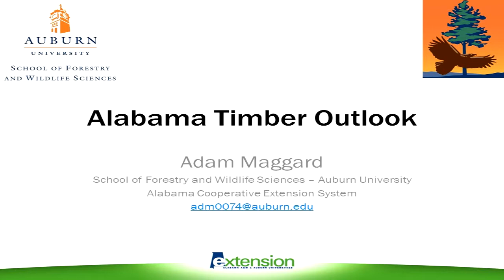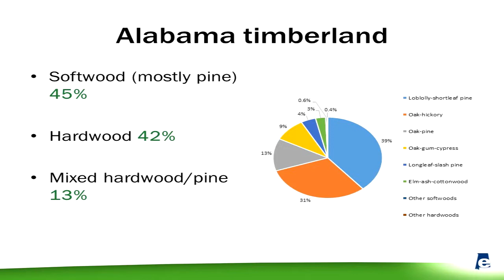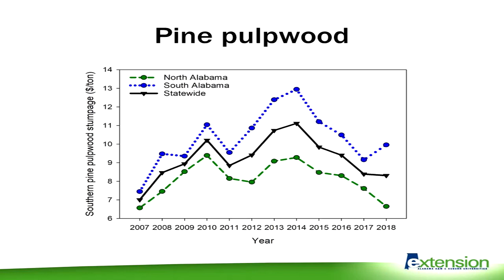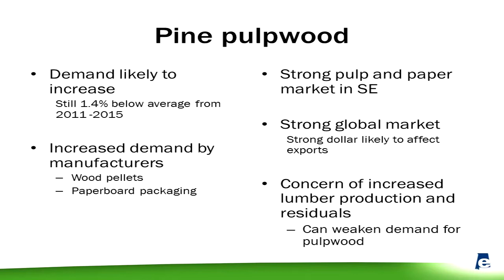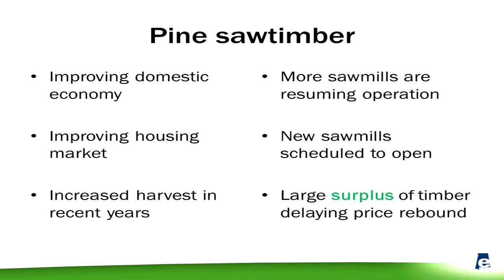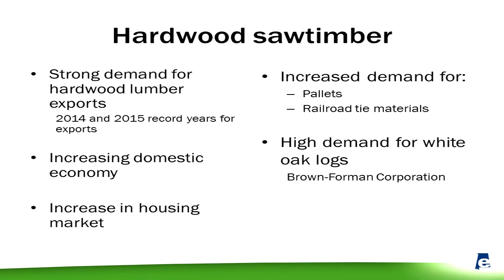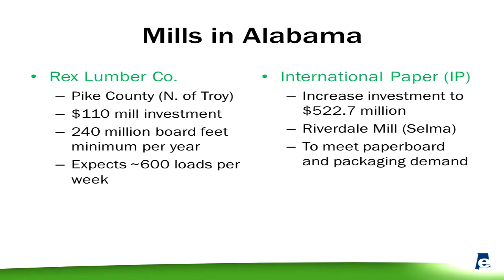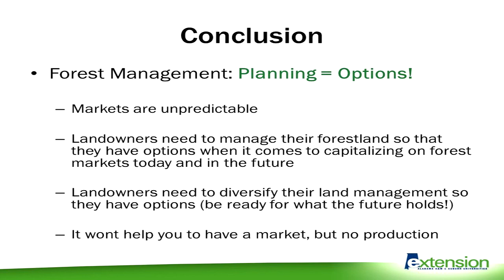Alabama Timber Outlook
Meeting: 2019 Alabama Forest Owners' Association Annual Meeting. Video 3
Topic: Alabama Timber Outlook
Speaker: Dr. Adam Maggard, Extension Specialist & Assistant Professor

The annual meeting has been divided into several videos. One video for each presentation. Make the video larger by pressing the four arrows at the bottom right of the video. You can find all of the available presentations that were filmed at the 2019 AFOA Annual Meeting at this